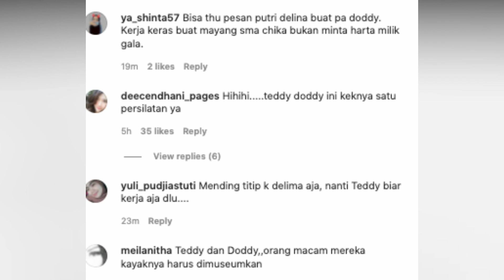INGIN RAWAT ADIK KANDUNG, PUTRI DELINA MENANGIS LIAT GUBUG BINTANG TEDDY HANYA MINTA UANG